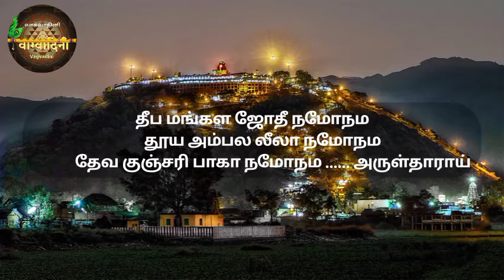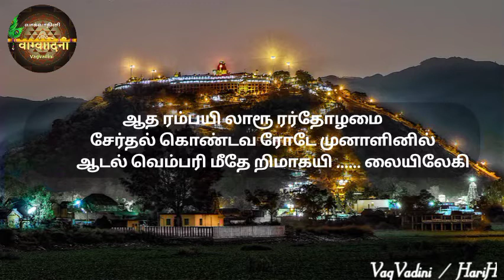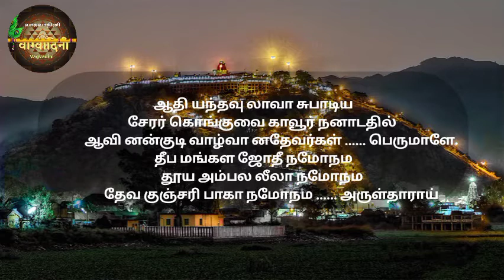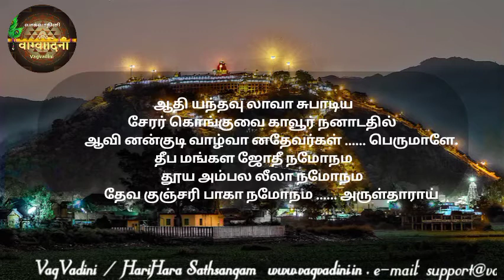நாதவிந்து | திருப்புகழ் | பழனி |Smt. Vatsala Sathya | with lyrics | Shri Subhramanya Stothras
This series of “Learn to Chant” videos help the beginners to learn and chant shlokas with the help of given Tamil lyrics